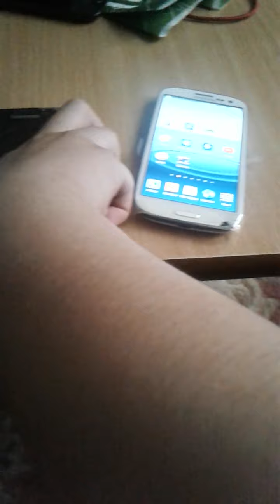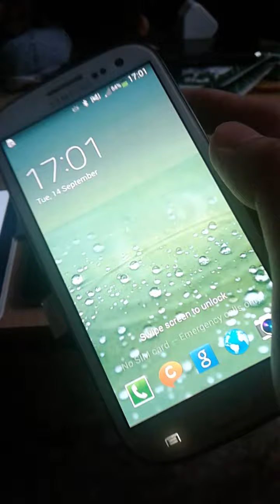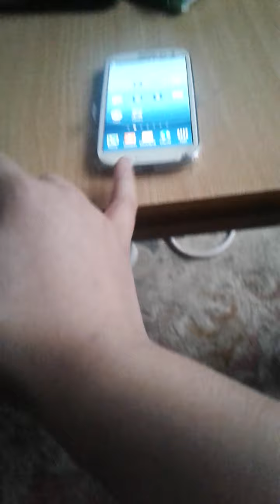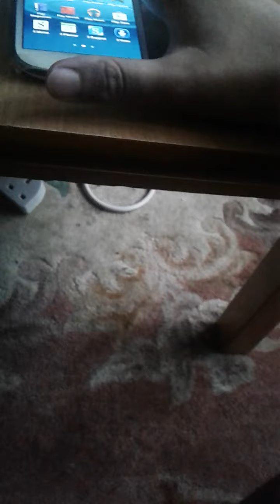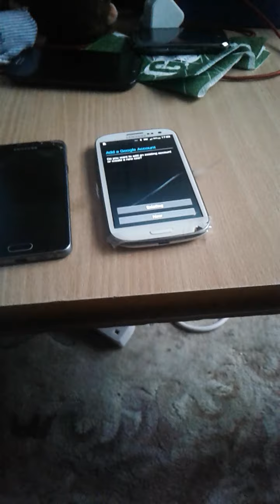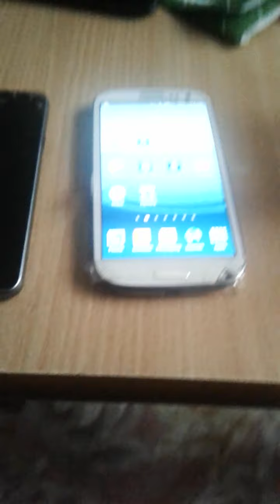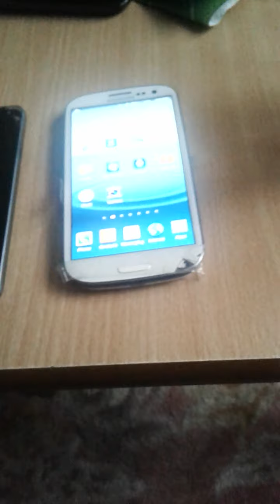Galaxy S3 vs. Galaxy S2 Plus